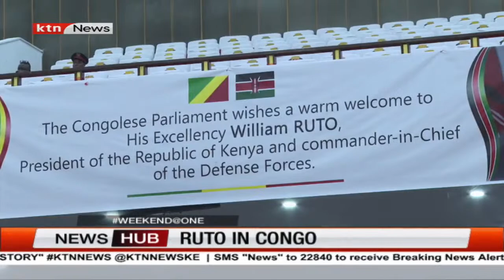One Africa campaign: President Ruto calls for reforms in International finance organizations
FOR THE LATEST AND BREAKING NEWS OF THE DAY, POLITICAL ACTIVITIES, INVESTIGATIONS, DOCUMENTARIES, AND IMPORTANT HUMAN INTEREST STORIES IN KENYA AND AROUND THE WORLD. KEEP IT KTN NEWS. for more